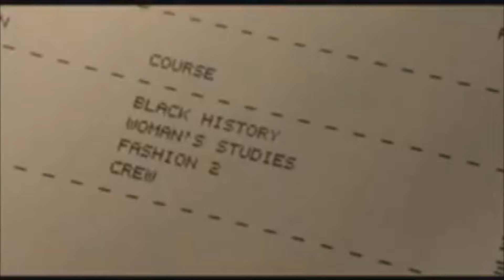Methodman & Redman How High ft Limsa Mencia ( SONG & MOVIE ) For The " Lyfe In Seshion "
Method Man & Redman - How High Part 2 (Official Video) from the soundtrack 'How High' (2002)

🎧 UPROXX Music    / uproxxmusic
🎥 UPROXX Studio    / uproxx

LYRICS : Methodman / Redman / Limsa Mencia
PRODUCER : DEFJAM / AIOSKOGBEATSTUDIO ( Just for this remix )
MOVIE : HOW HIGH
PRODUCER MOVIE : Jesse Dylan / Methodman / Redman
SCENARIO MOVIE : Dustin Abraham

MOVIE " HOW HIGH " PROPERTY UNIVERSAL PICTURE

CYPRESS HILL CONTENANT !

link for the " LIFE IN SESHION " Shaolin.com

Paroles :

[Intro: Redman + Method Man]
Yo, ladies and gentlemen
We got Toni Braxton up in the house
So high that I can kiss the sky, bitch
We live up in here, y'all; let's get high!
Motherfucker, get high!

[Verse 1: Method Man]
Tical shittin' again, spittin' to win
Loaded guns, clip in the end, none sicker than him
Yes, indeed, I'm ill as any STD's or sex disease
These dirty rats want extra cheese
On that piece of the pie
Now ask me "How high?", I'll tell you "Reach for the sky!"

Blame the Crooked Letter I
That's my home, 23's wrapped in chrome
Not only snap on y'all niggas but I'll snap them bones
Clap your dome, make you leave that crack alone
You got the key to the city but the latch is on?
I gots it locked, bringin' the noise, bringin' the Funk
Doctor Spock, bringin' my boys, bringin' you lungs
Pop the Glock, but only if you feel this shit
Jack the Ripper; don't make me have to kill this bitch!
Back to get ya, put it in check, that's the Mista
Meth with his wood on your neck, shut your lips up

[Hook: Toni Braxton + Method Man & Redman]
I, I get so high
Smoke cheeba cheeba, smoke cheeba cheeba
I, can touch the sky
I'm so high that I can kiss the sky sky
Brick City and The Crooked Letter I
High, high, high, high
Let's get, let's get, let's get, let's get

[Verse 2: Redman]
You can call on the man when the party is borin'
I'll have these hoes strippin' till it's part of the mornin'
I love a fat chick with a body enormous
It ain't about the weight, yo, it's how they performin'
My dash is 180, my weed half a pound
When the smoke in the air my nose like basset hounds
I don't stash the 'dro, nigga, divide
I'm that nigga that ride with trigger to give a supply
High is how I stay all the time
(Method Man: Niggas, close your doors!)
Yo, bitches, shut all your blinds!
If I'm hard to find, take two puffs and pass
I stay back, but my Benz moved up a class
It's Doc and Meth, the format is real sickenin'
Contagious, we out for Mr. Biggs' women
You better shut your trap when my dogs around
We pissin' on fire hydrants, so walk around, bitch!

( Limsa Mencia Verse 3 )
try to find out , so what is wrong ?
the society is dying, to tell the truth , so ring the gong ,
i will go up these towers like king kong ,
undo the power by the power of the words of sound ,
what is happen now ?
the following seems logical ,
radical train ,
for the money it's taxable !
but it comes with a tax haven ,
it's the real Tex Evil *
as bad meets evil *
don't try take me by the fear ,
because your life become a nightmare ,
For sure don't like this snare,
have a tongue of the snakes,
you can't win this race ,
Aios fuck with this game ,
our life clearly insane ,
fuck the fuck the police in the street,
coming up to me,
asking me for something free,
fuck illuminati ,
true my crew is still behind me ,
use to blind me ,
from the week ,
we smoke at nightly, took the bong under rap song yes ,

[Hook: Toni Braxton + Method Man & Redman] X2

* Tex Evil ( reference Tex Avery Animation )
* Bad Meet Evil ( The Song at Eminem )